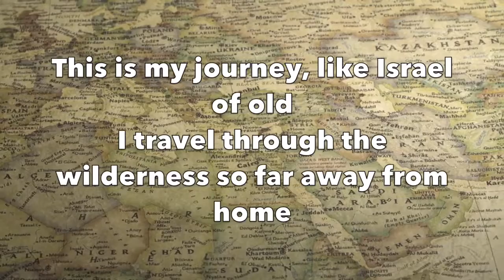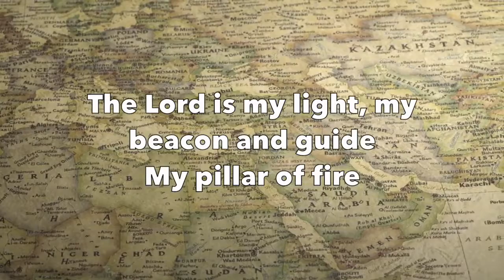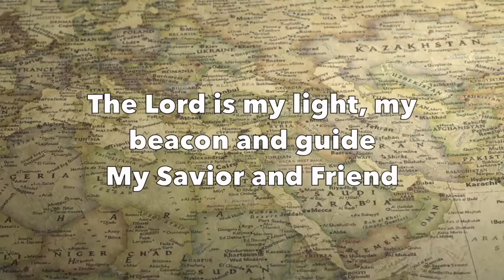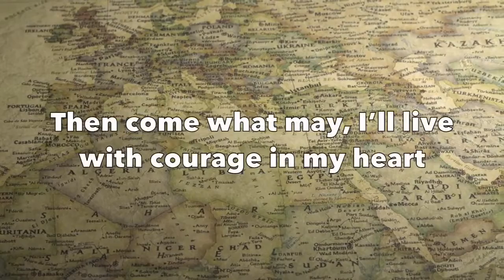Everywhere I Go || Instrumental with Lyrics